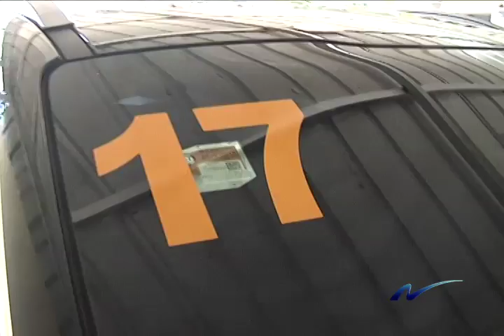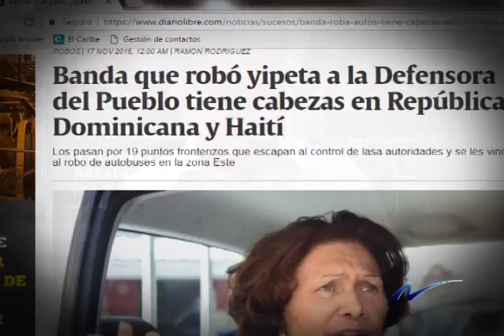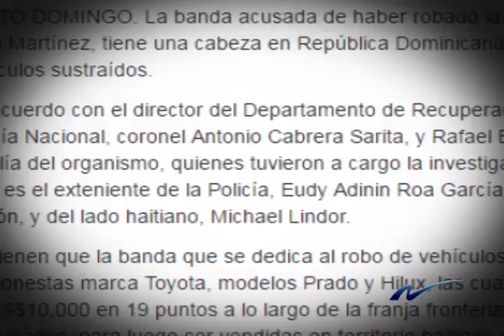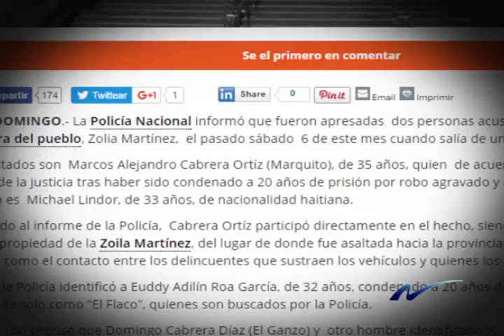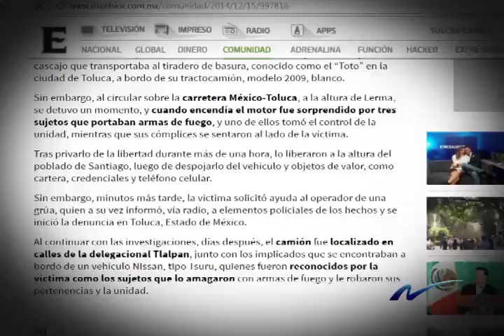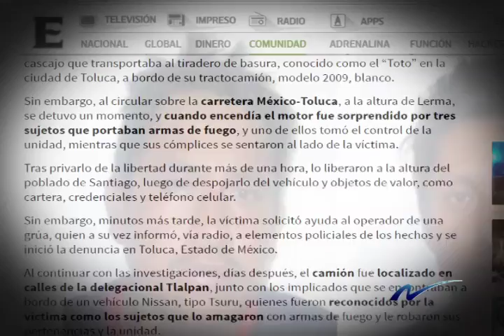Robos de vehículos con secuestro express: Una nueva modalidad de delito en el país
Nuria Piera investiga sobre nueva modalidad de robos de vehículos con sus dueños aun estando en el vehículo, contamos la historia de manos de gente afectada.